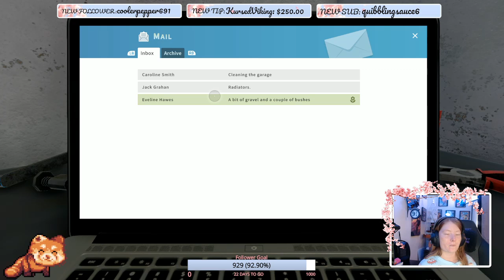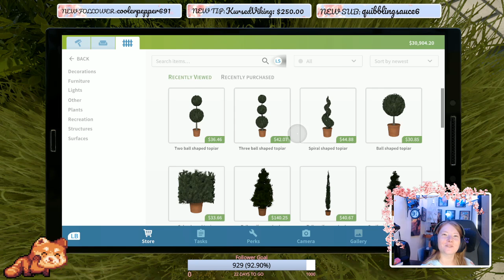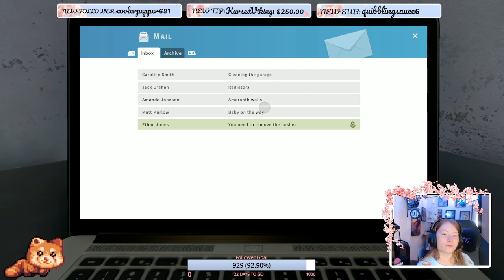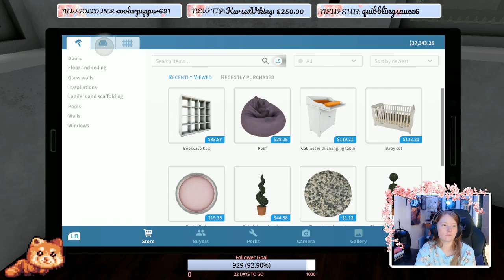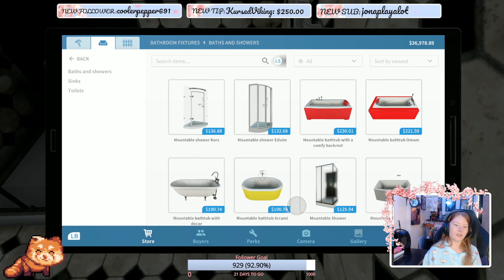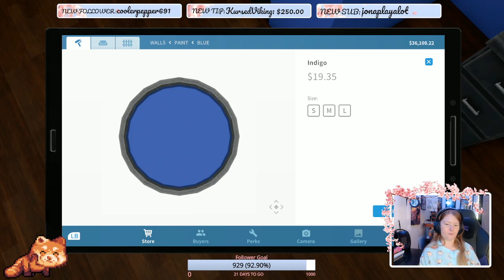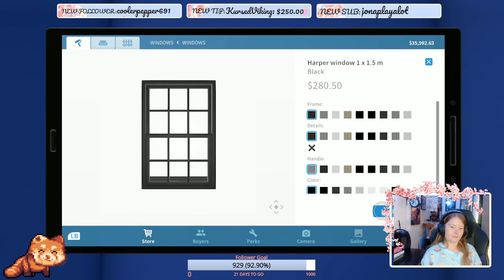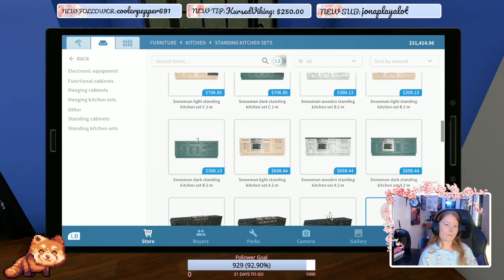Chill Afternoon Stream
hey, I am ginger and I love playing on my Xbox and having fun. Ever want to just Chill, or chat or play some Dbd join in. 💕